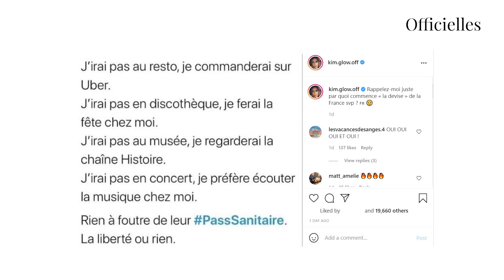Kim Glow : contre le Pass Sanitaire, sa prise de position divise les internautes